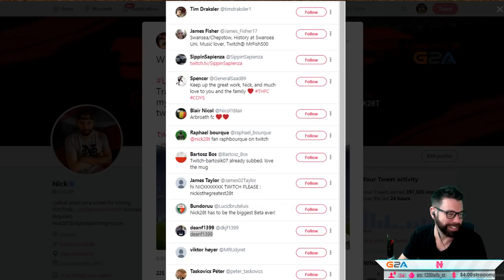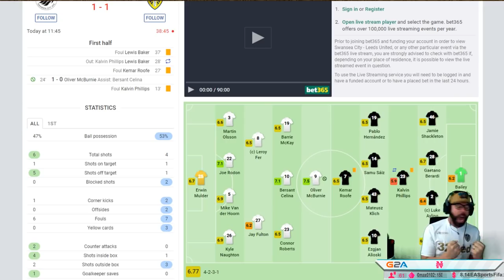WHERE ARE YOU GOING PONTUS JANSSON!!!!! WHERE?!?! - NICK28T STREAM HIGHLIGHTS #8 2018